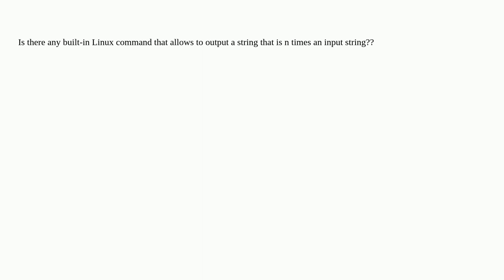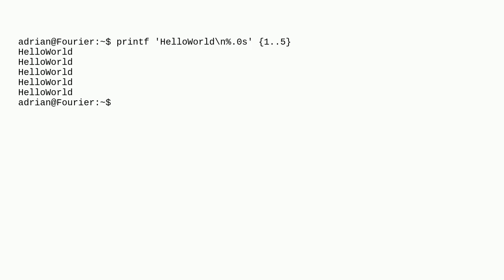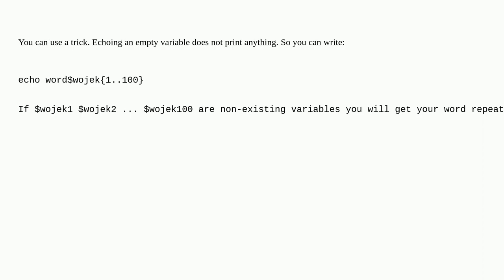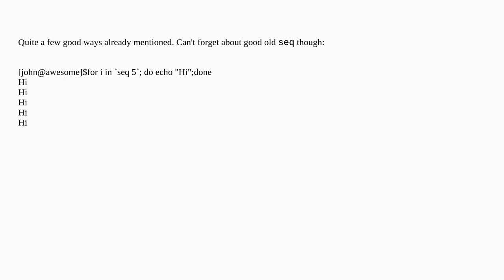Linux command to repeat a string n times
A special thanks goes out to the community

  bash linux command-line shell text-manipulation